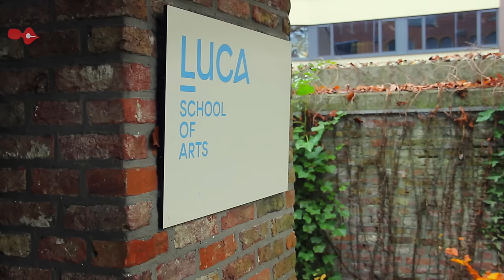LUCA School of Arts Drama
Op een steenworp van het Gasthuisberg is er vanalles aan het veranderen.
-De dramaopleiding van LUCA School of Arts heeft er vorige week een positief tweede visitatierapport gekregen.
- Opleidingshoofd Kris Cuppens wordt vervangen door een triumviraat.
- Tegelijk worden allerlei maatregelen getroffen om de opleiding op universitair nivea te krijgen.